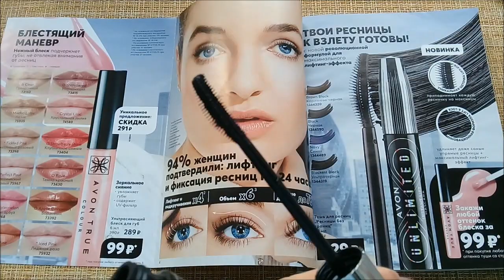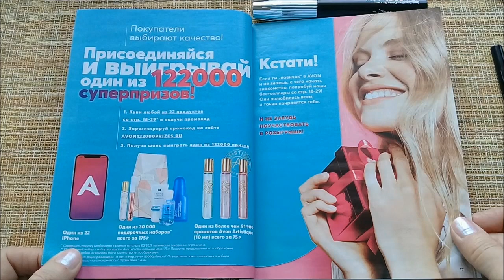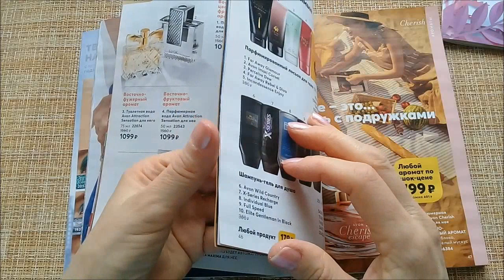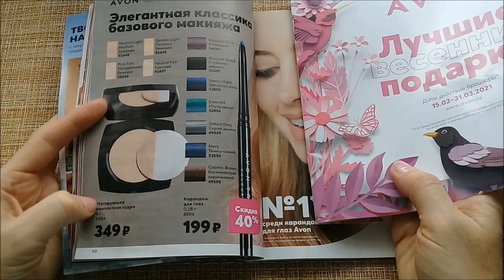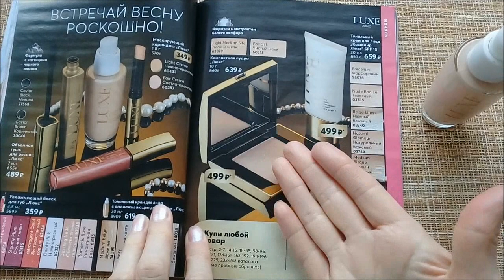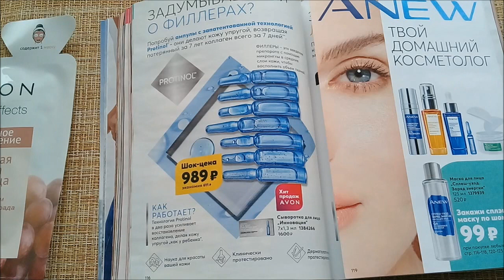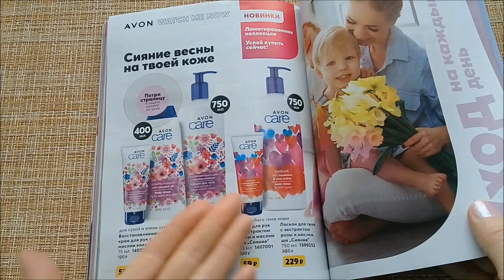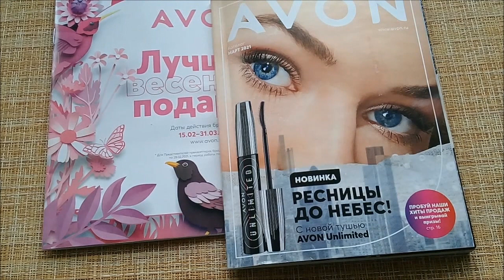Обзор каталога Avon / Март 2021/ 2 часть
Всем привет!
Наконец то обзор полностью готов и я с удовольствием приглашаю вас к просмотру самых горячих предложений компании Эйвон в Марте. В обзоре я поделюсь мнением о некоторых новинках и других товарах .
📩 Моментальная регистрация в Эйвон для оформления заказа со скидкой и получения призов
🛍 Мой онлайн магазин, где вы сможете оформить заказ с прямой доставкой без регистрации Avon